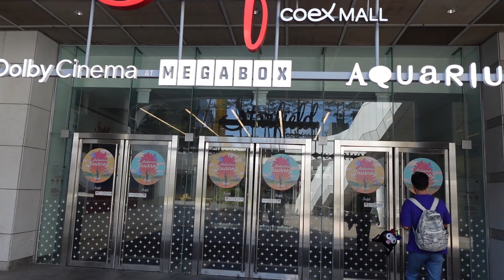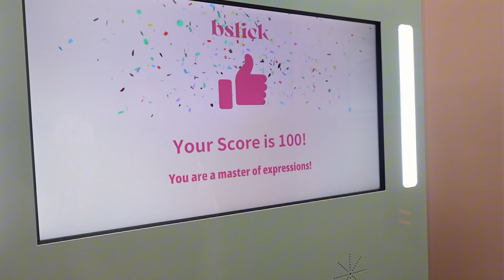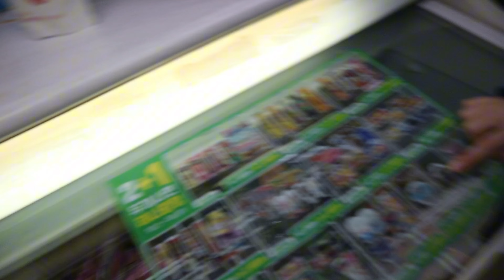Asia Trip 2023: Come to Lotte world with us!!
See what we get up to in the Korean school uniforms at Lotte world! ahahaha